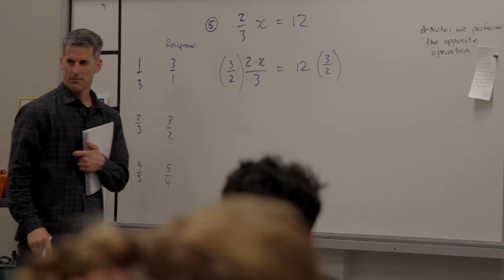Parkland Secondary School - 2016 Promo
Come see what it's like to be a student at Parkland Secondary!

Parkland Secondary School is located in North Saanich, British Columbia, Canada.